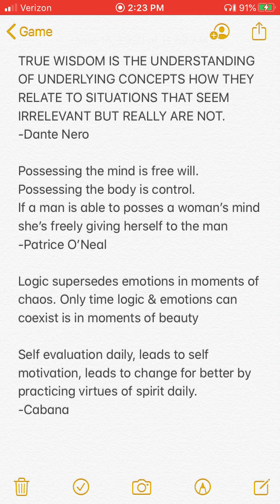Patrice O’Neal commenting on Opie’s question to Gallagher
Opie asked Gallagher is he is racist. Gallagher’s statement throws the show a little. Patrice with his comedy wisdom of being racial & Ant with his truth of being a racist.

3n1 read:
3n1 is a racist towards ignorance.
3n1 is racial but doesn’t let their emotions effect their logic when anyone can be an exception to the rules or a basic batch that is the reason for the stereotype.

Actions speak louder than words. Tribal level is always actions over words. Money has no value even if one must work in Rome. Being racist is ignorant. Being racial is from bad experience. However one should never let a bad experience judge a whole race. One race human race. Bad & good in all. Soul tribe don’t hate. One love